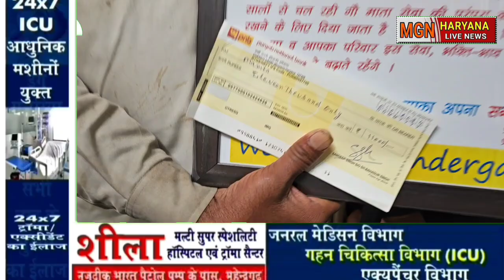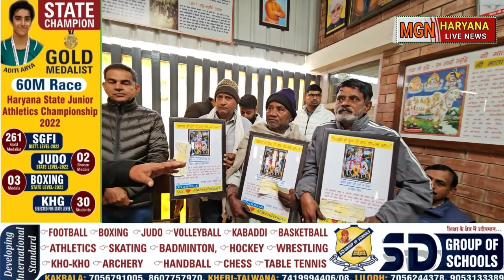नव वर्ष पर पूर्व SDM संदीप सिंह ने गाय पलकों एवं आर्य समाज के लोगों को दिए 11-11 हजार रुपए के चेक!